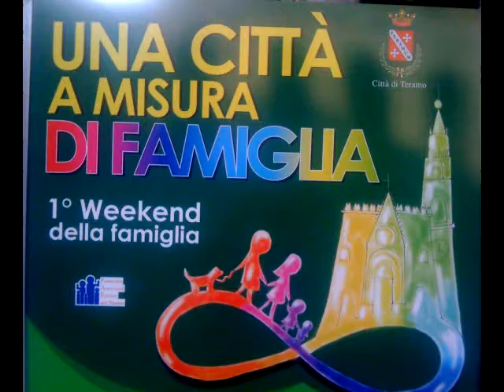La Teramo di Ludwig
"La Teramo nelle follie visionarie di Ludwig di Baviera"

Satire is nowadays found in many artistic forms of expression. The satire in a given country reflects the state of civil liberties and human rights.

Il filmato e la short storie rientrano nella letteratura della satira.

Satira è oggi in molte forme artistiche di espressione. La satira in un determinato paese riflette lo stato delle libertà civili ei diritti umani.

Parte del materiale è stato preso dal Web e ritenuto di dominio pubblico; i proprietari contrari alla pubblicazione possono scrivere a